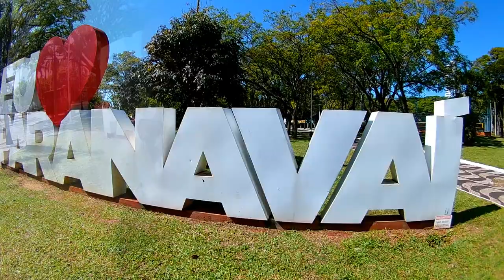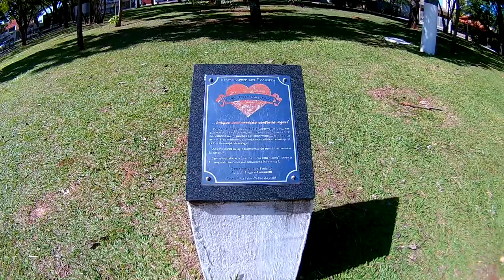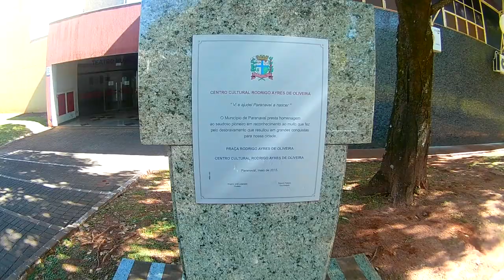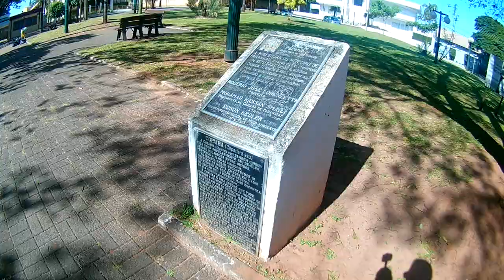PARANAVAÍ-PR - VÍDEO DA CIDADE - CAPITAL DA LARANJA - RUAS - PRAÇAS - SANTUÁRIO - PARQUE - VLOG 26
Oi pessoas bonitas, sejam bem vindos ao Canal Rodar e Viajar!!!

Neste vídeo da cidade, vamos conhecer Paranavaí no estado do Paraná, conhecida também como Capital da Laranja.
Vamos rodar e viajar por suas ruas, praças, santuário e parque.

Chegou no nosso canal agora? Isto ajuda em nosso objetivo de
conhecer todas as cidades do Estado do Paraná.

Somos o casal Denise & Júnior e estamos visitando as cidades do Estado do Paraná!!!

Fontes: Site da Prefeitura, IBGE, Wikipedia, Guia do Turismo Brasil e Site Brasil Turismo.

para receber as notificações. Isto nos ajuda o nosso objetivo de poder conhecer todas as cidades do Paraná. Pessoal, obrigado
por assistir e até a próxima.